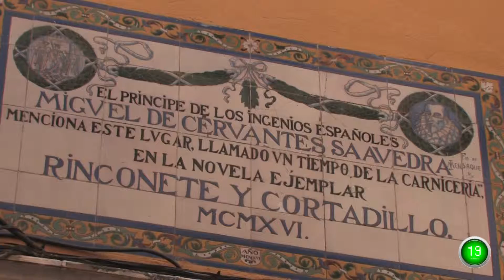Sevilla Plan 60 segundos Discover Alfalfa Sevilla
Plan your travels with Plan 60 Segundos, the new tourism Sevilla. Discover its "tapas", people, leisure, monuments, hotels, hostels, its Holy Weef and Feria. Everything only in one click, the clearest view of the city on video. City guide included.

Discover Sevilla, street by street. Its Holy Week, Feria, events, festivals, squares, museums, monumentos...your video city guide with Plan 60 Seconds.

Located at Alfalfa Street.